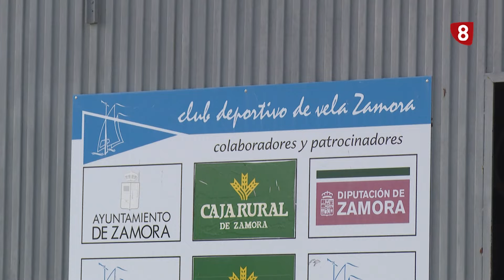SUPLEMENTO 8 CLUB DE VELA ZAMORA